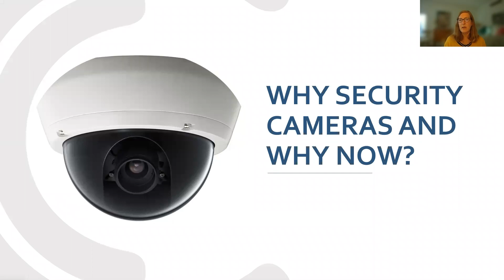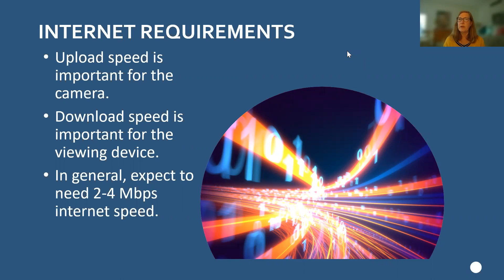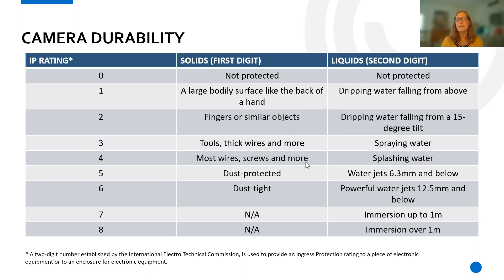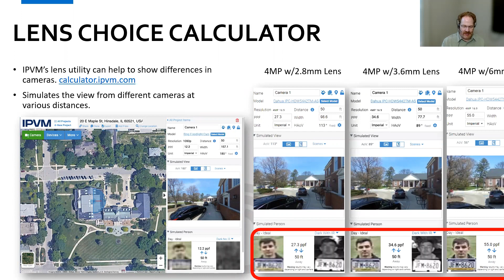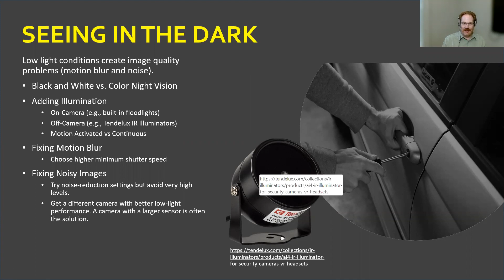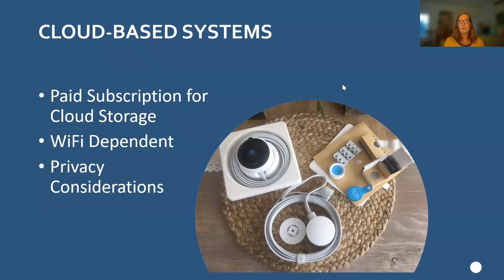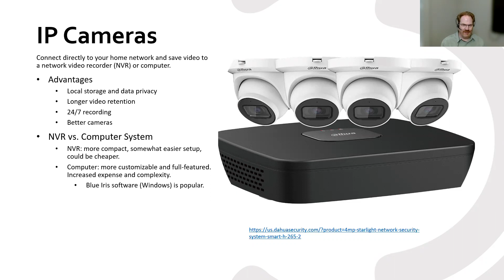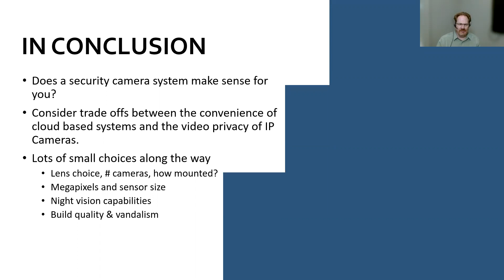Spotlight on Home Security Cameras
This class will teach you what you need to know to get started using home security cameras. We will cover both the benefits and the pitfalls of using home security cameras.